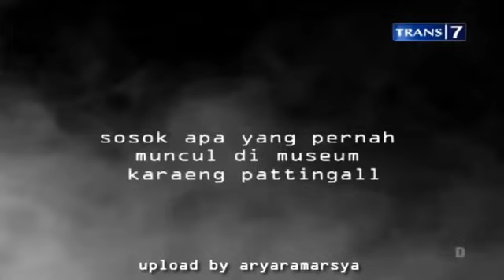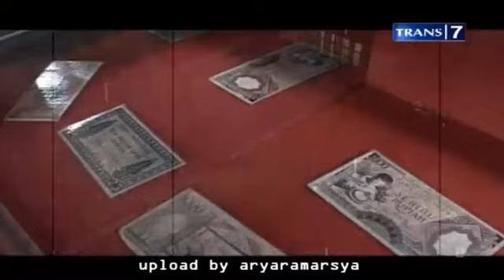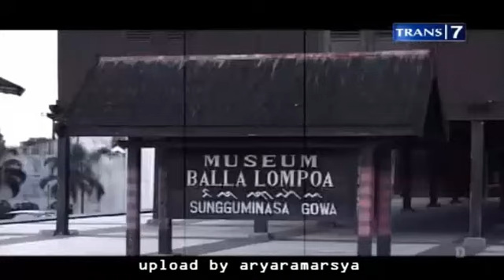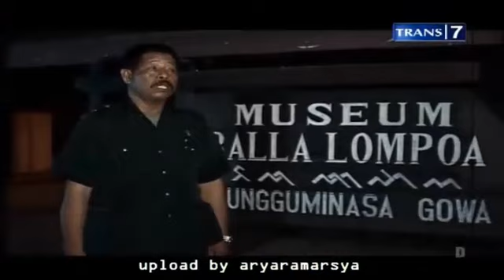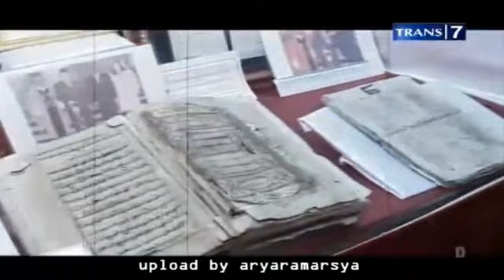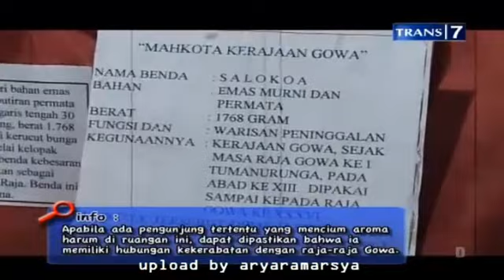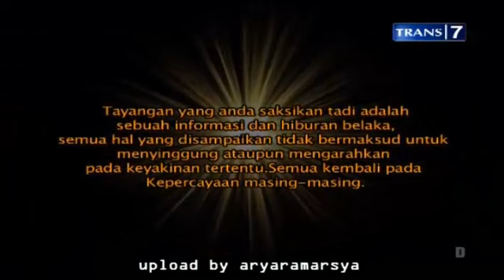Mister Tukul - Misteri Kota Makassar Eps.1 [Full Video] 26 Mei 2013 [HD]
Mister Tukul Jalan-jalan - Misteri Kota Makasar Eps.1
on Trans7     26 Mei 2013